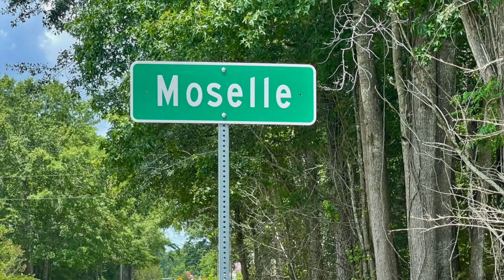'Nobody’s breathing' : Hear Alex Murdaugh Call 911 After He Found His Wife And Son Shot To Death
Six weeks after Maggie and Paul Murdaugh were shot to death in Colleton County, South Carolina, the South Carolina Law Enforcement Division (SLED) released the redacted 911 call in the double homicide. Alex Murdaugh, Paul’s father and Maggie’s husband, called 911 at 10:07 p.m. June 7, 2021.